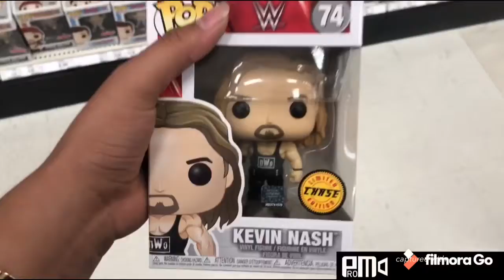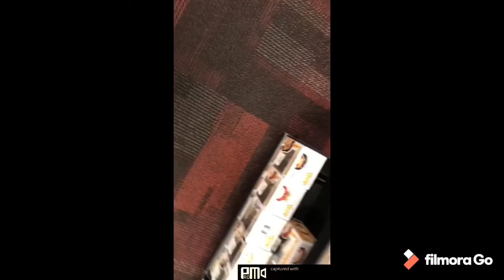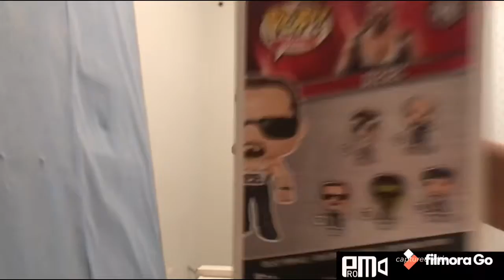FUNKO POP HUNTING ON 9/11/2020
The title does not show any joy and laughter to what happened a few years ago on this day 😞 I honor and respect all the people who have passed and survive from the sad event 9/11 😭 🙏

I’d feel selfish if I didn’t upload for this special day 🙏